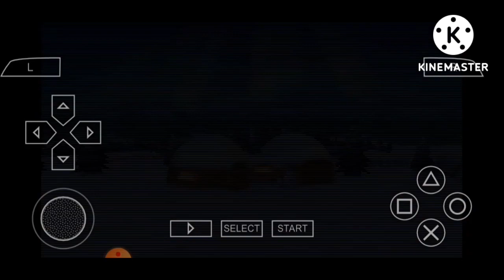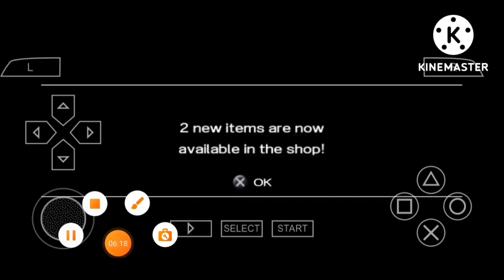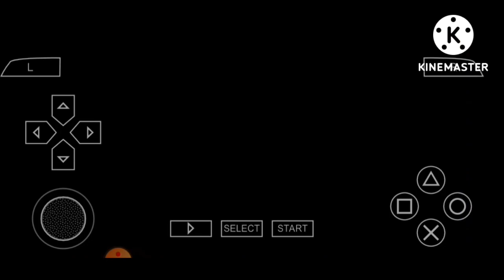Dragon Ball Z Shin Budokai 😊😊😊 Part 2 games Play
Wellcome Dragon Ball Z Game Play Vegeta